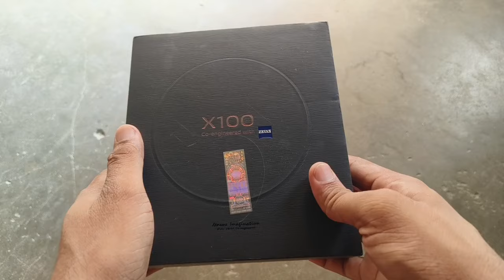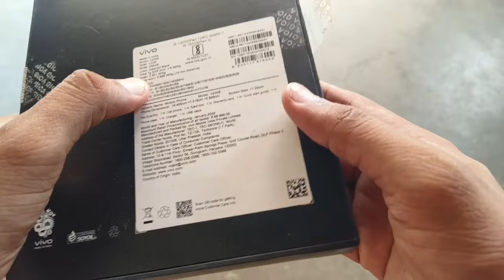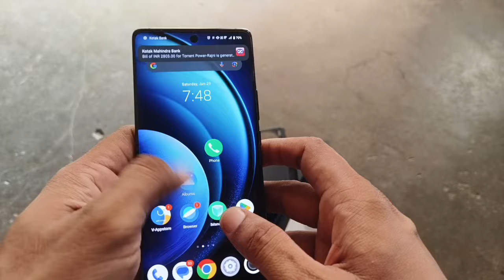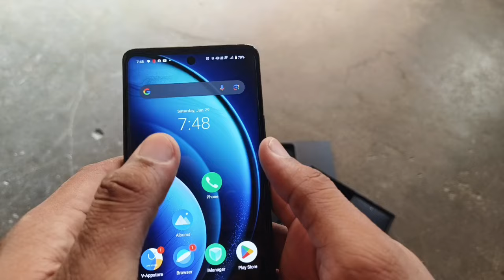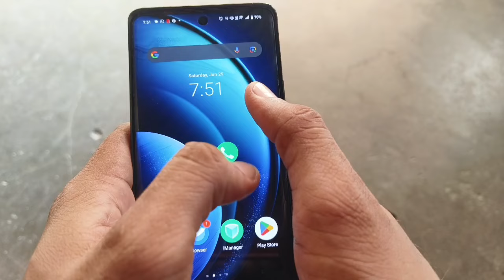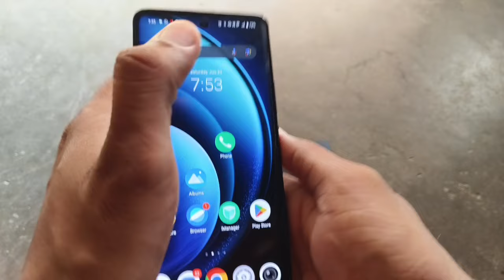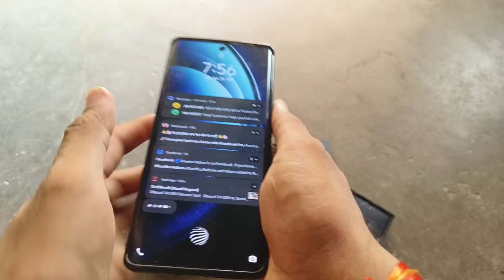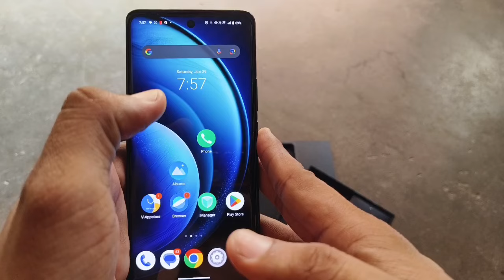Vivo x100 Black Unboxing & Hands On Review. Sirf 55k me 🤫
Dosto new vivo x100 aa chuka h . Es phone me hme kya accha dekhne ko milta h .. sb kuch apko es video me pata lg jayga so video ko pura jarir dekhe